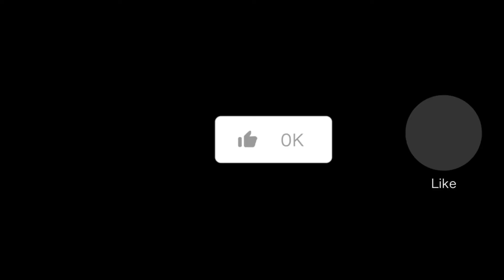Squid Run | Queenstown Bike Park | Epic